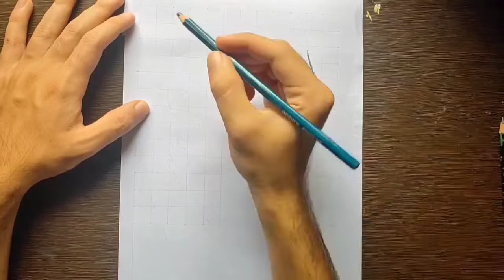Drawing Shihab Thangal